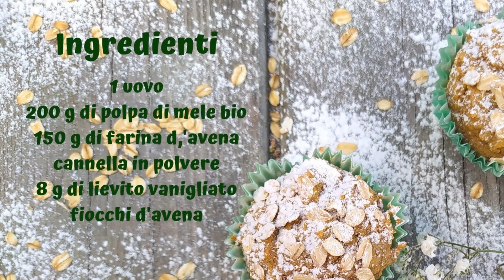Muffin mela avena e cannella senza grassi e zuccheri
cooking in love cucina Muffin mela avena e cannella senza grassi e zuccheri

Ingredienti per 8/10 Muffin:

1 uovo
200 g di polpa di mele bio
150 g di farina d,'avena
cannella in polvere
8 g di lievito vanigliato
fiocchi d'avena

Cuoci in forno statico preriscaldato a 180°C per 15 minuti. Visita il mio blog